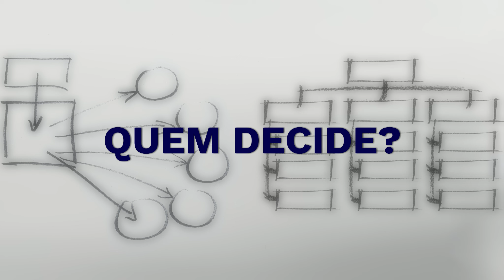XVI Conferência Human Resources - Para onde caminhamos?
No passado dia 20 de Novembro, realizou-se a XVI Conferência Human Resources, que reuniu no Museu do Oriente, em Lisboa, mais de 450 profissionais, para ouvir falar sobre "As organizações do Futuro".